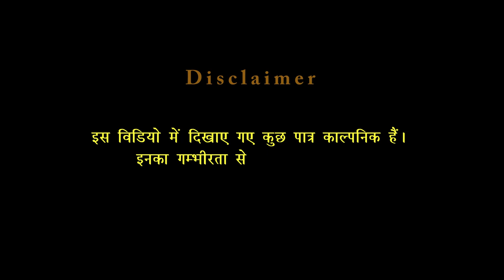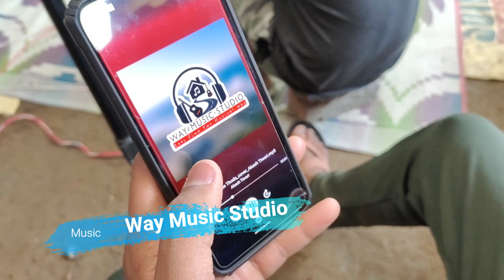Behind the scene | Losafar | previous video 😅😁😊🤣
Here is my first BTS video of my recent/previous video - Lo safar | Thoda Thoda Cover

We enjoyed a lot, i hope you all will enjoy this video with lots of fun.

Video Credits:
Subham
Tushar
Dhiraj
Aman
Akash

Thankyou